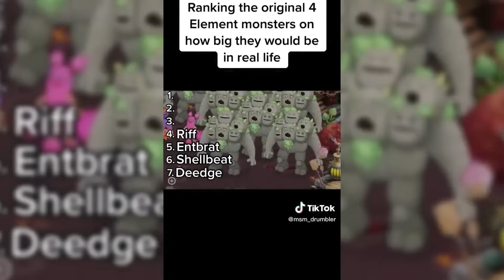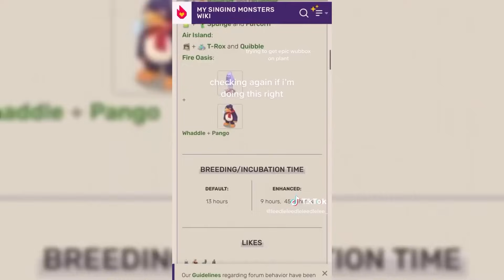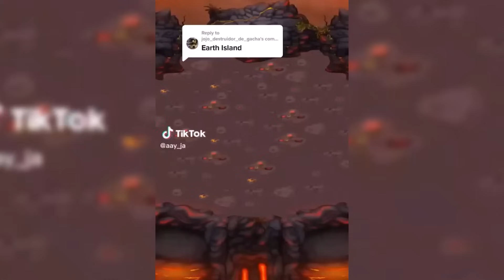My Singing Monsters 🌟 MSM TikTok Compilation #125